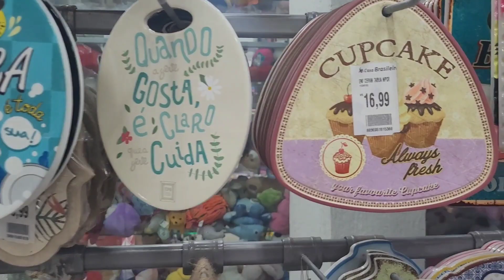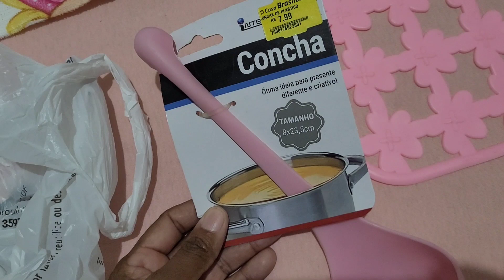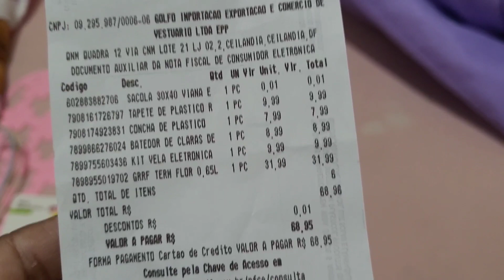Compras incríveis para sua casa: uma visita à Casa Brasileira em Ceilândia, Brasília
Mais um vídeo feito  com todo carinho pra vocês, espero que goste!
👉VOCÊ AINDA NÃO É INSCRITO NO CANAL?
👉Para que o Youtube mande meus vídeos para vocês:

   ❤Comente
   ❤Compartilhe

Venha conosco em uma jornada de compras incríveis e descubra os melhores artigos para sua casa na Casa Brasileira em Ceilândia, Brasília. Neste vídeo, vamos mostrar a você a variedade de opções disponíveis, desde artesanato típico brasileiro até itens de decoração e mobília. Além disso, vamos dar dicas valiosas de como escolher os melhores produtos e como incorporá-los em sua casa com estilo. Não perca essa oportunidade de encontrar tesouros para sua casa e deixe sua casa ainda mais acolhedora e com a personalidade brasileira.